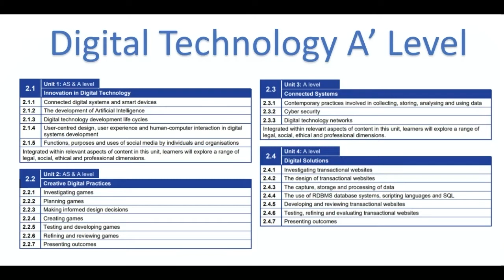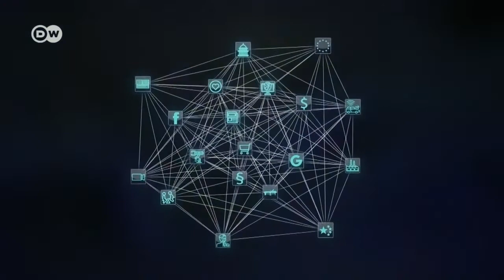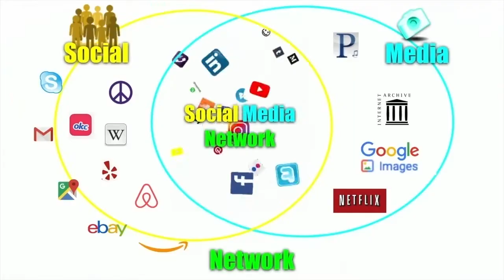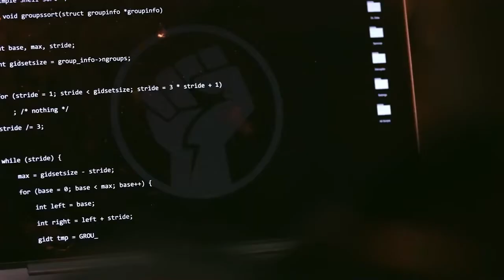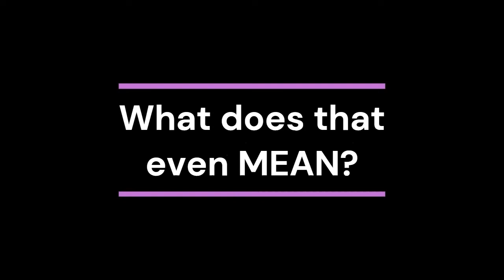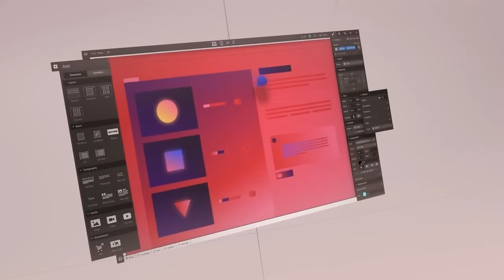A Level Digital Technology: Year 11 into year 12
Created for the year 11s into year 12.